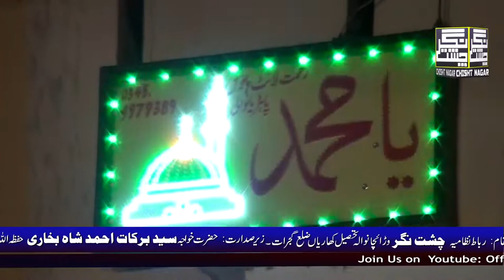New Naat 2018 || Syed Toqeer Hamid Bukhari || Urs Pak Chisht Nagar || Official Chisht Nagar